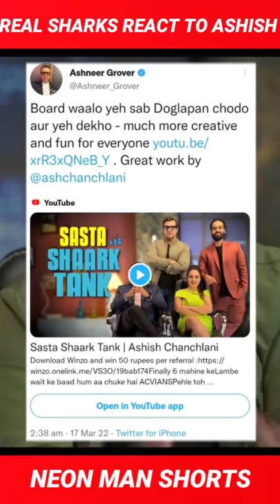All REAL SHARKS React To @ashishchanchlanivines Video | Sasta Shark Tank Facts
@ashishchanchlanivines is getting so much appreciation from the public and also from the real sharks from Shark Tank India. Ashish Chanchlani new video "Sasta Shaark Tank" is appreciated by Ashneer Grover, Aman Gupta and Namita Thapar. You can see the reactions of the all the sharks towards Ashish Chanchlani in the video.